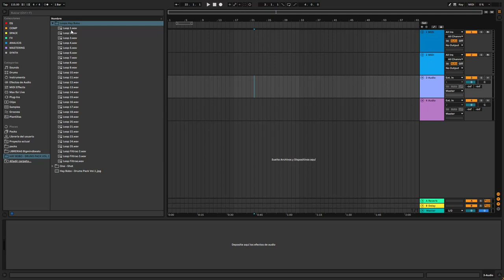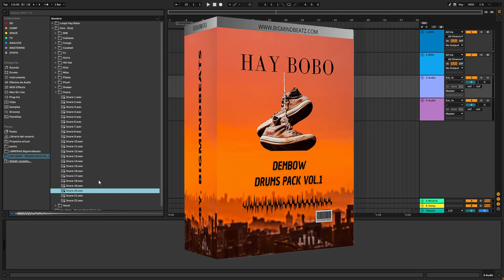LIBRERIA DEMBOW 2022 "HAY BOBO" DRUMS PACK VOL.1 🔥